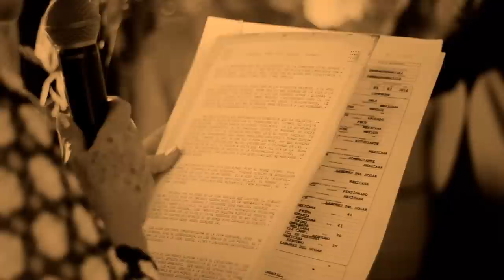Diany & Carlos Shortfilm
Champoton,Campeche
Club Champoton
Moments Cinema 2014
FACE:Mcproducciones